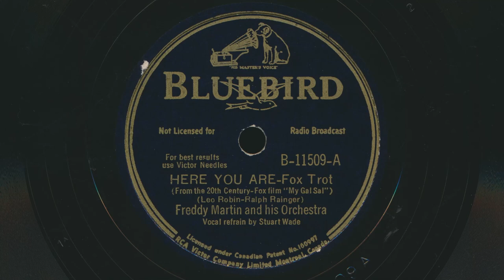FREDDY MARTIN Here You Are (1942) Stuart Wade vocals - 78 RPM Record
Freddy Martin And His Orchestra – Here You Are / Oh, The Pity Of It All
 Fox Trot - Fromm the 20th Century-Fox film "My Gal Sal"
 Vocal refrain by Start Wade
 Written by Leo Robin and Ralph Rainger
 78 RPM audio transfer from the Bowness Arts collection of vintage records

Label: Bluebird (3) – B -11509
Format:
Shellac, 10", 78 RPM
Country: Canada
Released: 1942
Genre: Pop
Style: Vocal
Other side of this record: Here You Are / Oh, The Pity Of It All

Frederick Martin was born December 9, 1906 in Cleveland, Ohio. He was an American bandleader and tenor saxophonist. Raised largely in an orphanage and by various relatives, Martin started out playing drums before switching to saxophone. The Martin band recorded first for Columbia Records in 1932, but switched to Brunswick Records after one session and remained with that label till 1938.  In 1938, he signed with RCA Victor and was assigned to Bluebird. For Martin, real success came in 1941 with an arrangement from the first movement of Tchaikovsky's Piano Concerto No. 1 in B♭ minor which Martin recorded instrumentally, but soon lyrics were added by Ray Austin, and it was re-cut as "Tonight We Love" with Clyde Rogers' vocal, It was a huge hit, selling over one million copies by 1946, and was awarded a gold disc by the RIAA. Martin continued leading his band into his 70s. He died, aged 76, on September 30, 1983 in Newport Beach, California.

Band Members included:
Barclay Allen, Clayton Cash, Dave Leonard, Ed Bergman, Freddy Martin, George Green, Harry McKeehan, Jack Fina, John Cochran, John Setar, Murray Arnold, Norm Bailey, Terry Shand.

Some of these old songs may contain offensive language or negative stereotypes. Such materials should be seen in the context of the time period and as a reflection of the attitudes of the time. The items are part of the historical record, and do not represent the views of this poster, this channel, or Bowness Arts.